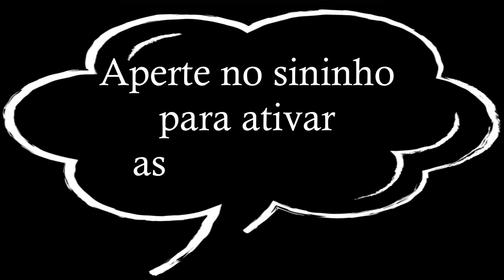Jung Woo & Do Gun - Sugarsweet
BL: My Sweet Dear
Couple: Choi Jung Woo and Yoon Do Gun
Secondary Channel: So Love Casais

BL: Meu Doce Querido
Casal: Choi Jung Woo e Yoon Do Gun
Canal Secundário: So Love Casais